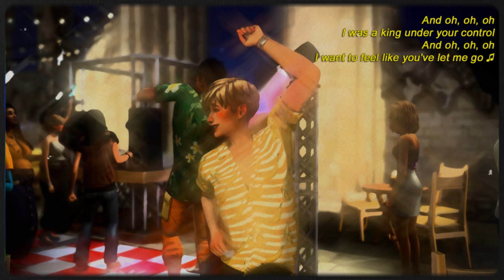In Memoriam of Malcolm Landgraab | Sims 4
sims 4 love story

I'm writing a mega story on tumblr with several premades.

My heart is broken... and I can't blame anyone but myself

Songs:
high and dry - mattias tell